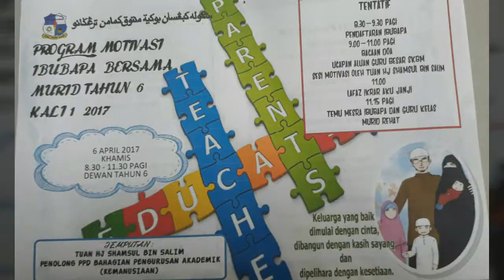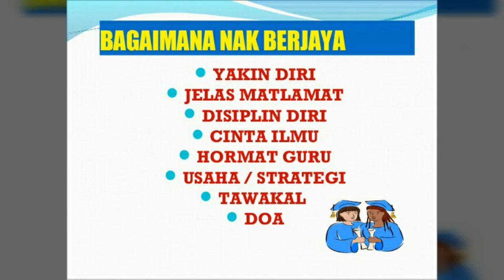EPISOD 11: PROGRAM MOTIVASI & TEMU MESRA IBUBAPA TAHUN 6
Kali pertama bertempat di SKBM